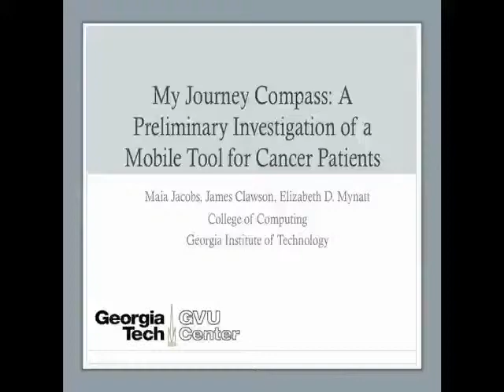My Journey Compass: A Preliminary Investigation of a Mobile Tool for Cancer Patients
Authors:

Maia L Jacobs, James Clawson, Elizabeth D Mynatt

Abstract:

Health information management for cancer care is a challenging and personal process that changes over time based on one's needs, goals, and health status. While technologies supporting health information management appear promising, we do not fully understand how health information tools fit into patients' daily lives. To better understand the opportunities and usage barriers of these tools, we designed and deployed a mobile, tablet-based health management aid: My Journey Compass. After one month of use, we interviewed twelve breast cancer patients to investigate their initial patterns of adoption, adaptation, use and non-use. We found that developing a tool that was customizable, mobile, and integrated into the patients' healthcare system resulted in a set of surprising uses by breast cancer patients for a wide variety of tasks. Our study demonstrates the potential for health management tools to improve the cancer care experience and for HCI research to influence existing healthcare systems.